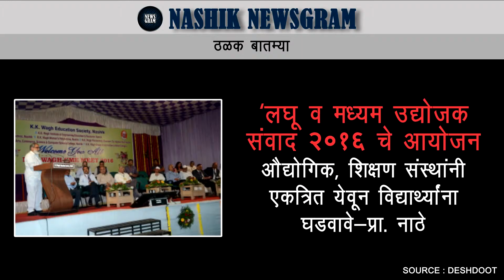Nashik Newsgram | Today's News Headlines | 4 May 2016